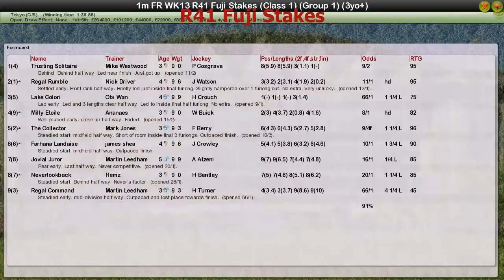FR WK13 R41 Fuji Stakes